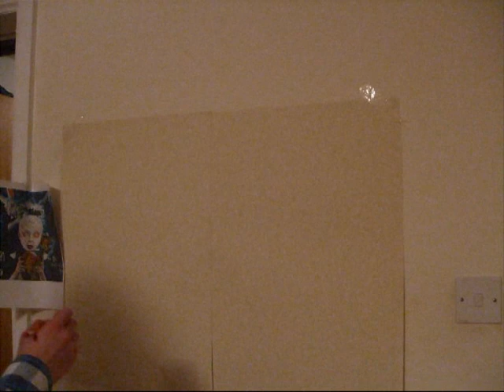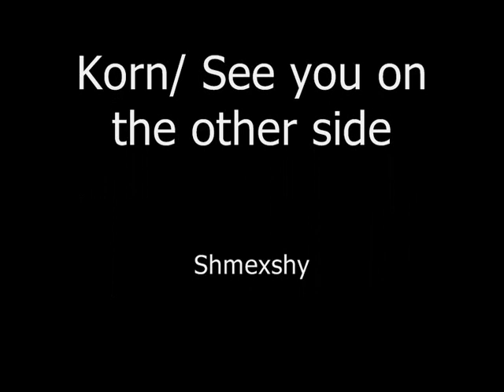korn speed drawing by Jamie Orme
i did a speed drawing of the creepy rabbit on the album cover see you on the other side. both songs by korn... first 1 is get up(ft.skrillex), 2nd 1 is freak on a leash. i started off using pen but it ran out so i ended up using charcoal. id really appreciate feedback